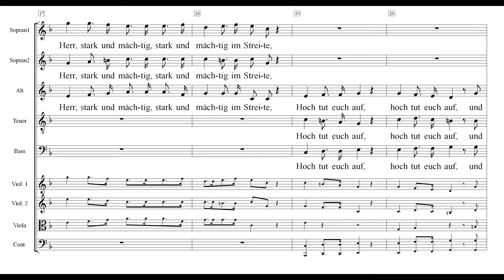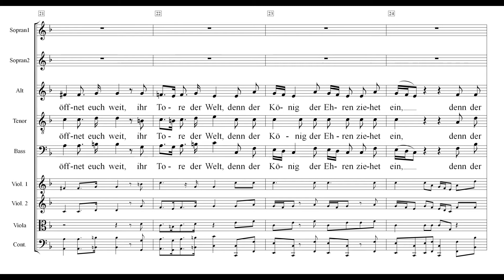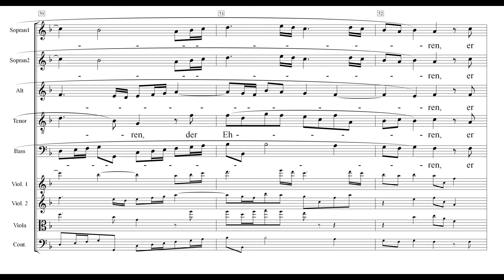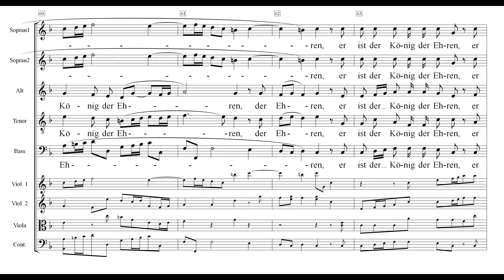Messias Peters 31 Hoch tut euch auf und öffnet Einstudierung Alt